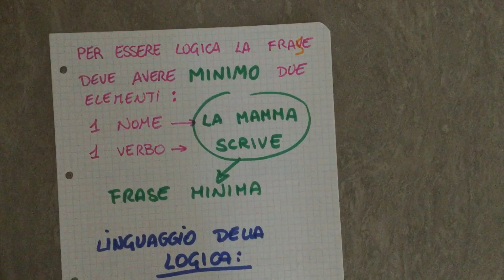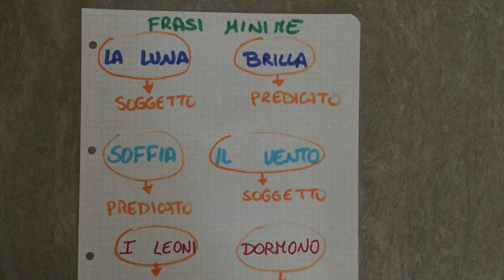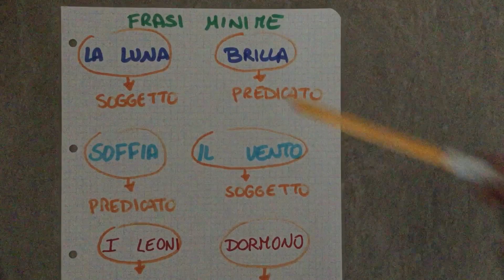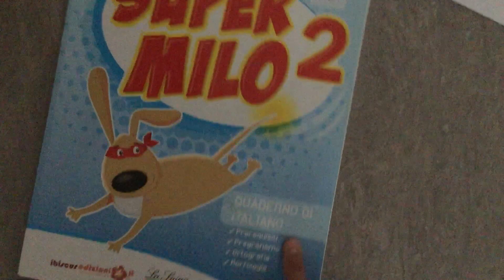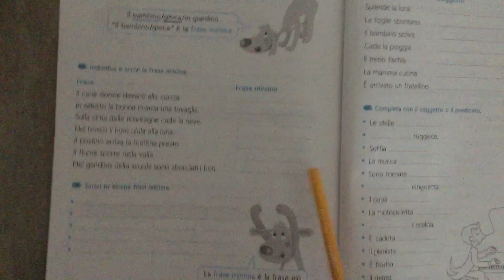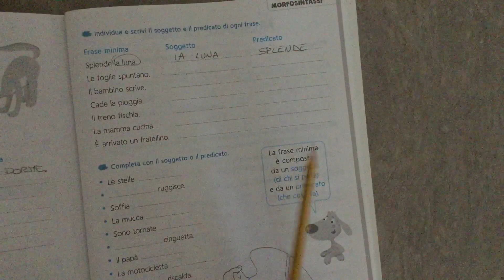La frase minima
Classe 2 Osa